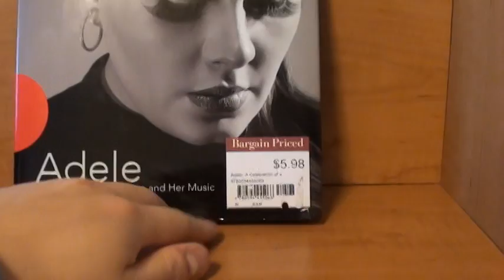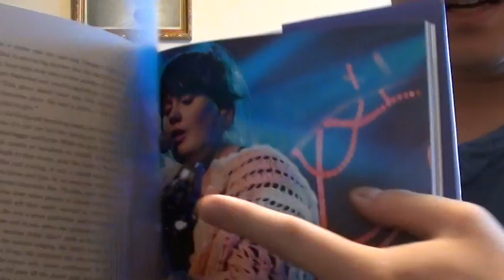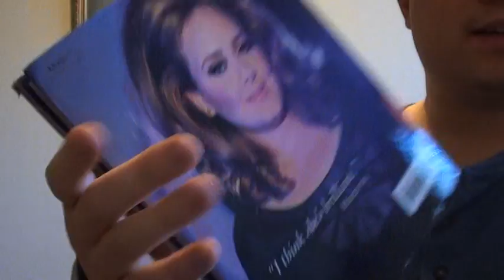Adele Discography / Collection (2014)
What is your favorite Adele Song?

List of Songs to Choose From:

Best for Last
Chasing Pavements dagger
Eg White
Cold Shoulder dagger
Crazy for You
Daydreamer
Don't You Remember
Dan Wilson
Every Glance
First Love
Fool That I Am
He Won't Go
Paul Epworth
Hiding My Heart
Hometown Glory dagger
I Found a Boy
I'll Be Waiting
Paul Epworth
If It Hadn't Been For Love
Michael Henderson
Lovesong
Lol Tolhurst
Porl Thompson
Robert Smith
Roger O'Donnell
Simon Gallup
Make You Feel My Love dagger
Many Shades of Black dagger
Jack White
Melt My Heart to Stone
Eg White
My Same
My Yvonne
Dan Wilson
Greg Wells
Painting Pictures
Reminded
Right as Rain
Clay Holley
Jeff Silverman
Leon Michels
Nick Movshon
Rolling in the Deep dagger
Paul Epworth
Rumour Has It dagger
Ryan Tedder
Set Fire to the Rain dagger
Fraser T Smith
Skyfall dagger
Paul Epworth
Someone Like You dagger
Dan Wilson
Take It All
Eg White
Tired
Eg White
That's It, I Quit, I'm Moving On
Roy Alfred
Turning Tables dagger
Ryan Tedder
Water and a Flame dagger